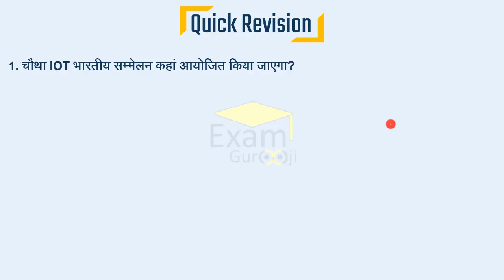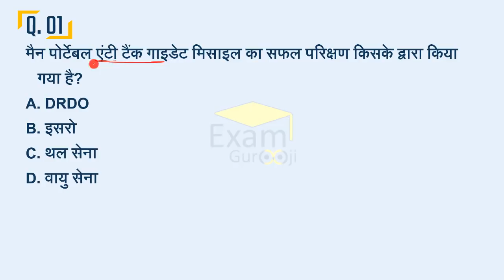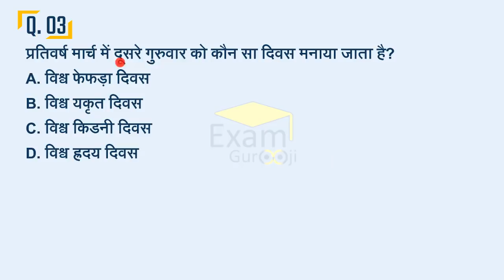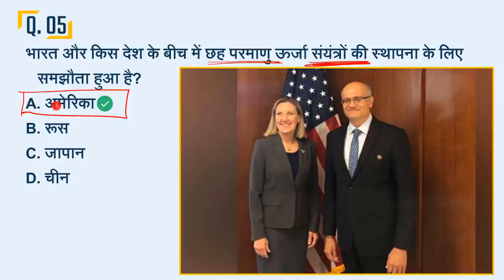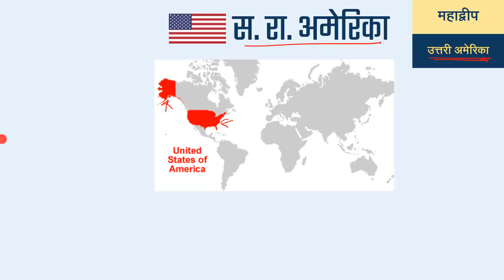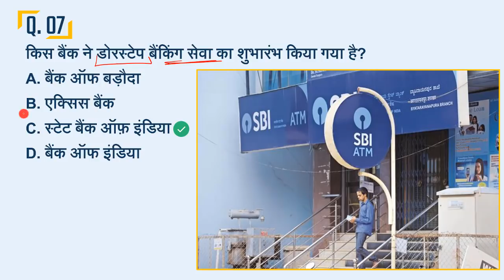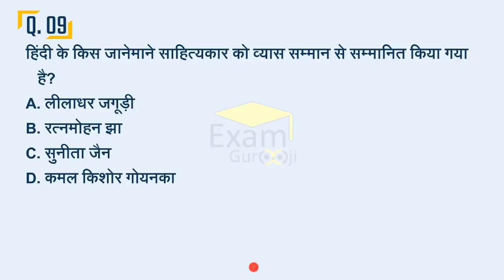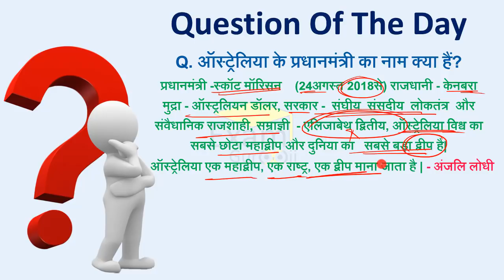🗞️🗞️15 March 2019 Daily Current Affairs - MPPSC, UPPSC, IAS, IBPS, SBI, SSC, Vyapam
🗞️🗞️10 March 2019 Daily Current Affairs - MPPSC, UPPSC, IAS, IBPS, SBI, SSC, Vyapam